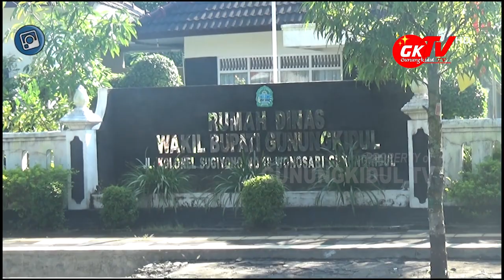WAKIL BUPATI GUNUNGKIDUL PANEN JERUK DI BEDALO KRAMBILSAWIT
Gunungkidul TV - Sebagai upaya penggunaan lahan pertanian di area kering, di wilayah Padukuban Bedalo Kalurahan Krambilsawit Kapanewon Saptosari, terdapat lokasi pengembangan kebun buah jeruk.

Wakil Bupati Gunungkidul, Immawan Wahyudi mempunyai kesempatan berkunjung dan memanen langsung di lokasi kebun jeruk ini, yang mempunya lahan seluas 6,5 hektar,Jumat 12 Juni 2020. Lahan ini berada di 2 lokasi, di kebun yang pertama kita harus berjalan kaki sekira 200 meter dengan menyusuri tegalan namun rasa lelah akan terobati dengan hamparan lahan seluas 1,5 hektar yang penuh dengan pohon jeruk dengan penanaman yang rapi dan berbuah sangat lebat. Memasuki lahan kebun tersebut aroma jeruk sudah terasa melintas di hidung  di dukung lokasi yang sejuk dan segarnya udara.